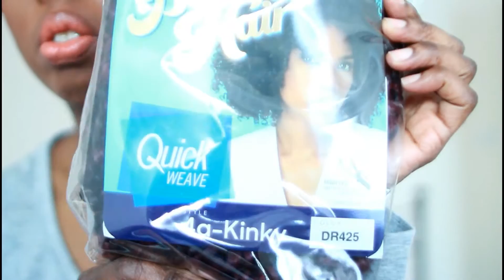Outre 4A Kinky Big beautiful Hair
Hey Guys .
I'm In love with this unit. It looks very real.
 I bought this  from ebay